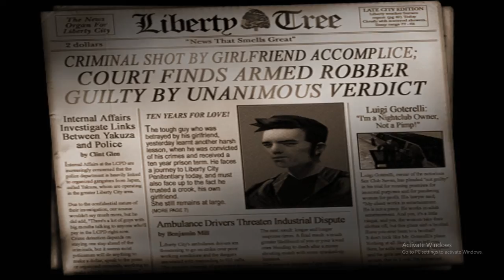GTA 3 Gameplay - FREE TO USE #1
GTA 3 Luigu's Girls Gameplay - FREE TO USE #1 nocopyrightgameplays Vampfire NCG

GTA 3 Gameplays Free To Use
GTA 3
GTA 3 2021 Gameplays
GTA 3 No Copyrights Gameplay
GRAND THEFT AUTO 3
GRAND THEFT AUTO 3 Gameplays
GTA Games
🆓 to Use Gamepays
Roylaty Free
NCG Gaming Gamplays
Vampfire NCG
VAMPFIRE NCG
VAMPFIRE
Vmfoj Gaming
Vmfoz Gaming